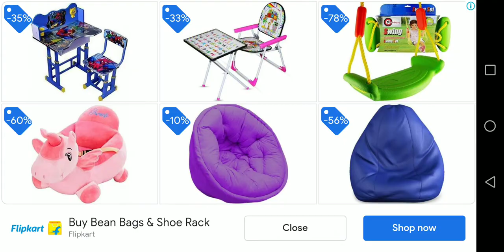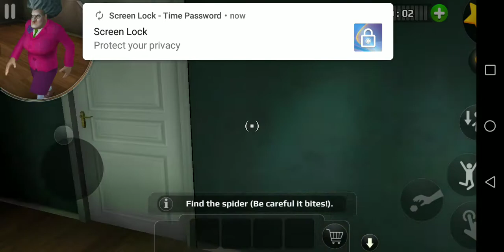Scary teacher horror gameplay | Part#3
Hey yooo guyz mera namm hai Aneek aur aap dekh rahe hai GAMING WITH GAMER.

Thank you all for so much support, please suggest which game I should play next or should I continue with the same game. I will upload freefire gameplay next time. Part 4 will be coming soon. I will try to improve myself as time goes by.